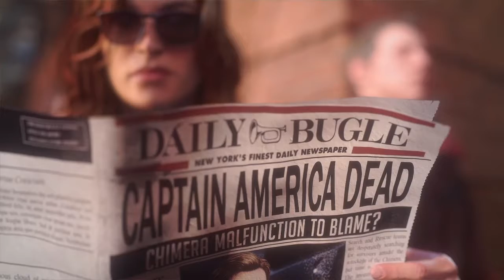Marvel's Avengers Beta (THE AVENGERS ARE HERE) Episode Beta Part 1